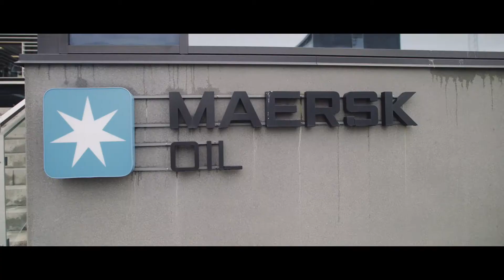ARAMARK corporate video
2p min. ræsentationsfilm for Aramark. En stram deadline gav os 3 arbejdsdage til at levere 2 min. kernefortælling inkl. research, udvikling af manuskript og drejebog, produktionsplanlægning, optagelser on-locations i Esbjerg Havn og på Mærsk borerig, redigering, grading, speak- og lydefterarbejde m.v.

Trods kapløb mod uret så kom vi godt i mål, og Aramark´s nye præsentationsfilm er endnu et glimrende eksempel på, hvad vi kan præstere indenfor rammerne af vores ekspres-fastpris-videopakke på kr. 18.500,-